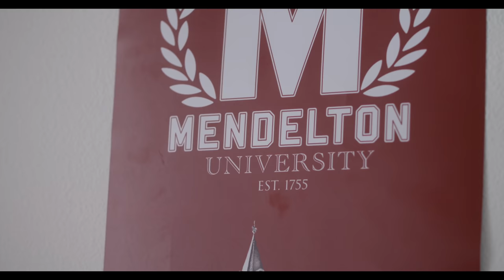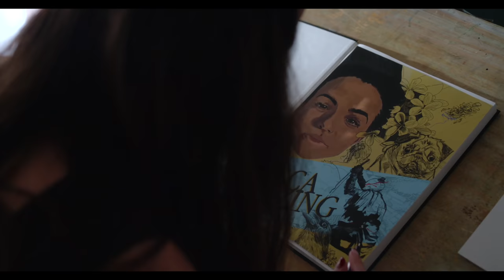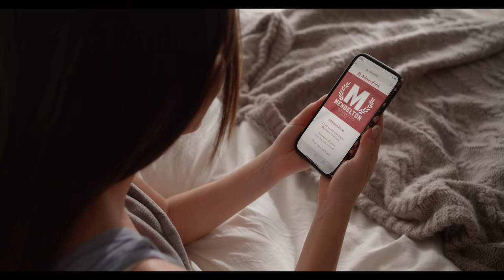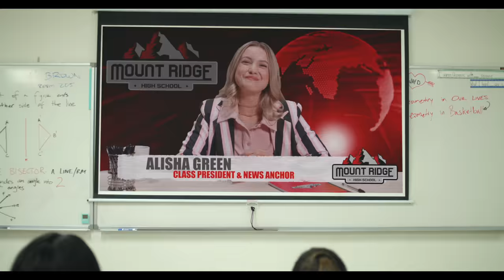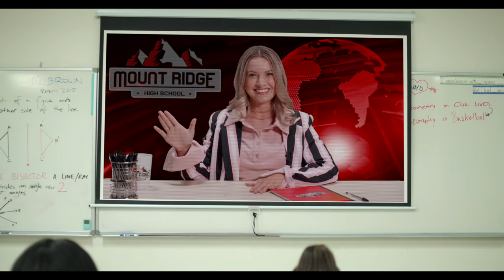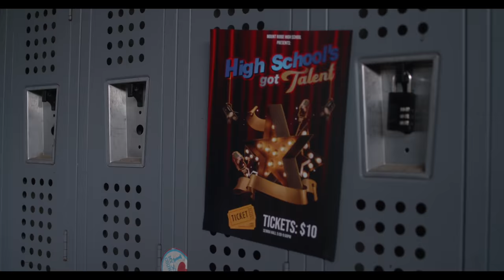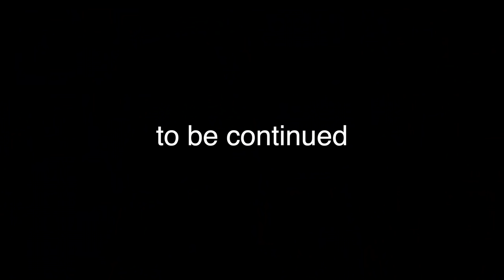She Lost Everything - Breaking Into College Episode 1 - Merrell Twins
When straight A student, Dani Owens, gets rejected from the college of her dreams, her rebellious twin sister, Becca Owens, tries to cheer her up by taking her to a high school party where things take a bad turn…

Executive Producers:
Vanessa Merrell, Veronica Merrell, Paul Merrell, Dustyn Lotz
Producer: Lauren C. Brooks
Director of Photography: Trevor Roach
Production Designer: Jay Dizon
Costume Designer: Jazmin Whitley
Hair & Makeup:Jenna Garagiola & Lauren Lillien
Written by: Dustyn Lotz
Directed & Edited by: Paul Merrell
Unit Production Manager: Vincent Wang
First Assistant Director: Aaron Ellis
Second Assistant Director: Preston Grant

Cast
Becca Owens: Vanessa Merrell
Dani Owens: Veronica Merrell
Tyler Cruz: Aaron Burriss
Money: Emma Maxwell
Lucas: Tom Shevela
Alicia: Cameron Cipolla
Mom: Cheyenne Camille
Dean Bennett: Sharon Fredrickson
Dean Bennett’s Assistant: Niko Vitacco
Mr. Brown: Nick Haddad
Tour Guide: Curtis Chase
Ticket Booth Boy: Andrew Burriss

Crew

Set Decorators:
Marian Nusser
Sara Silkwood
Irena Weaver
Angel De La Rosa

A Camera Operator: Trevor Roach

B Camera Operator: Connor Vickers

First Assistant Camera:
Lauren Duerfedlt
Maria Quintana
Antonio Ronaldo
Toni Zamarripa
Joy Wang

Second Assistant Camera:
Zach Milnamow
Omar Elgohary

Gaffer: Tinker Yan

Key Grips:
Donavyn Suffel
Bethani Radaker

Best Persons
Gabe Dominguez
Antonio Zamarripa
Phil Greenbaum

Sound Mixers:
Rommel Suniga
Will Mill

Boom Operators:
Cynthia Trejo
Brigette Zimmer

Production Coordinator: Alejandra Vera
Location Manager: Ashton Avila

COVID Compliance Officer: Kripa Koshy

Production Assistants:
Megan Gonzalez
Shayon Bhattacharya
Madilyn “Madi” Cooper
Dana Gaubatz

Casting Support Services by: Breakdown Services